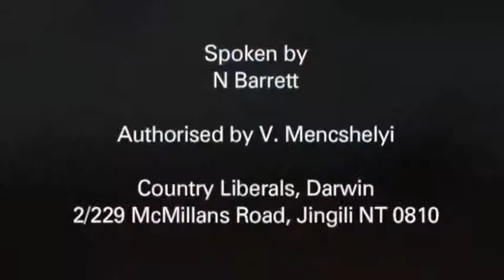Today in Blain - Satellite City BMX upgrades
Today Nathan Barrett visited Satellite City BMX to see their plans for $300k NTG grant they received. Much needed upgrades such as canteen, toilet block, club house and track upgrades.